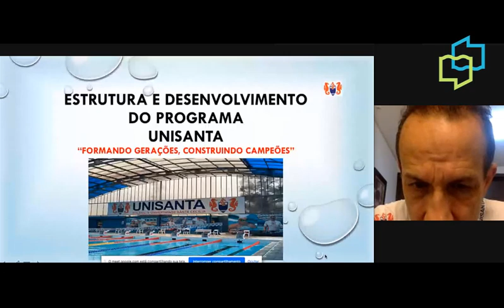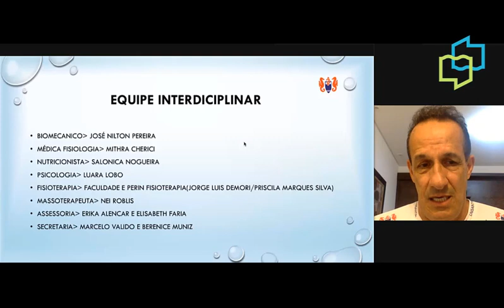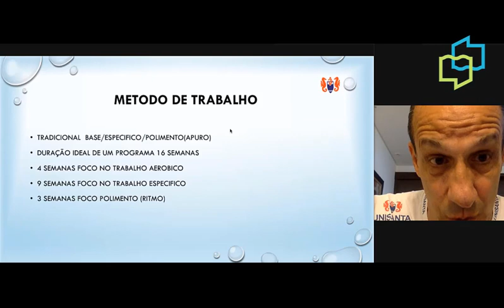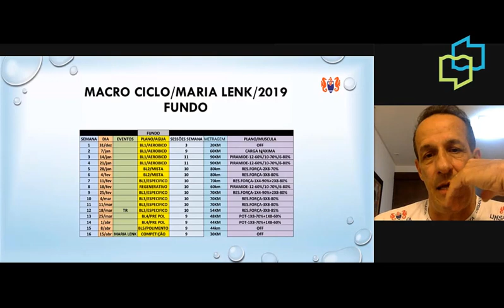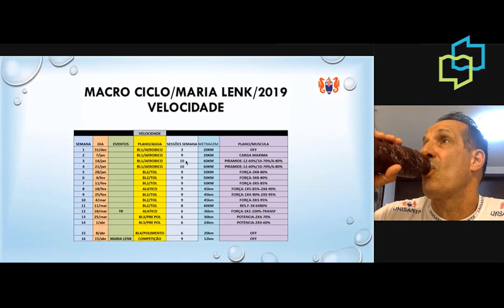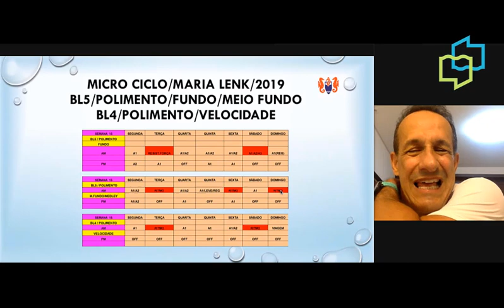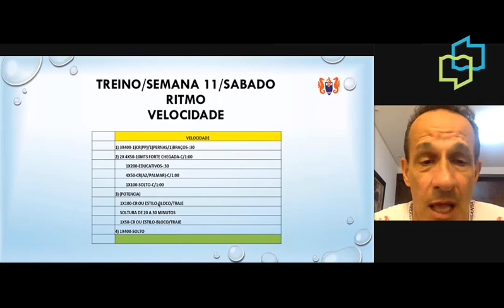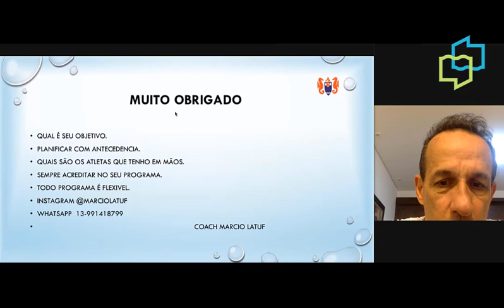ESTRUTURA E PLANEJAMENTO NATAÇÃO UNISANTA - 10º ENCONTRO ONLINE DE TREINADORES DE NATAÇÃO - LATUF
Em nosso 10º encontro, o mestre Márcio Latuf vai nos mostrar como é a estrutura de treinamento das equipes competitivas da UNISANTA, além de mostrar como funciona uma equipe multidisciplinar de ponta e que vem gerando excelentes resultados para a natação Brasileira.

Além da apresentação do Márcio, você pode fazer o Download do PDF disponibilizado por ele, clique no

Apresentação Márcio Latuf.
apresentações - 0'00
início Márcio- 3'25
objetivo categorias-14'35
técnica um dos fundamentos mais importante - 17'39
história Márcio- 19'20
método de trabalho- 23'30
macro ciclo m.f/f- 29'47
macro ciclo velo- 38'10
micro ciclo ML - bl 1 - 43'26
micro ciclo ML - bl 2 - 45'40
micro ciclo ML - bl 3 - 48'12
micro ciclo ML - bl 4/5 - 49'43
exemplos de treinos - 51'45
finalizou apresentação - 1h05'53
perguntas - 1h09'05

Não se esqueçam de Seguir nosso Instagram para receber notícias e informações sobre o encontro